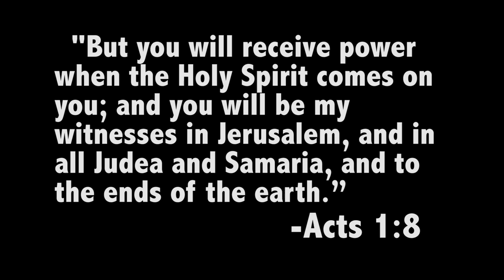Confirmation at St. Patrick Church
Why is confirmation important, and what is so special about our confirmation process?